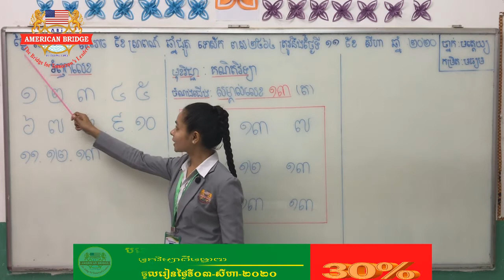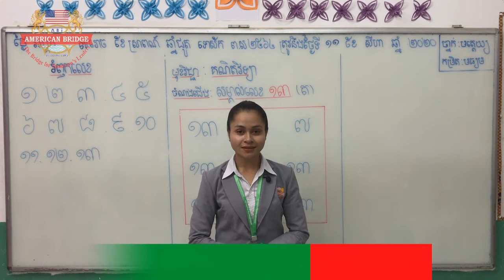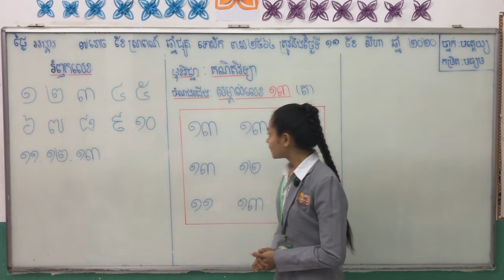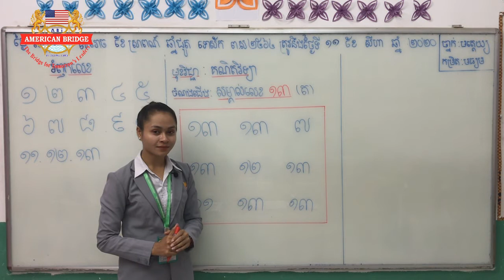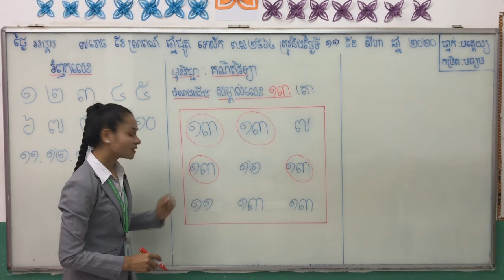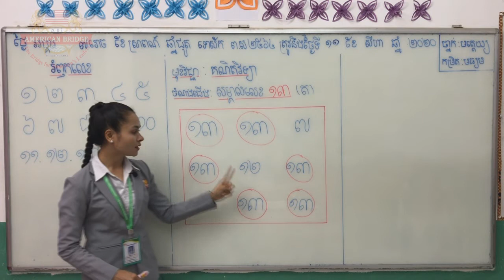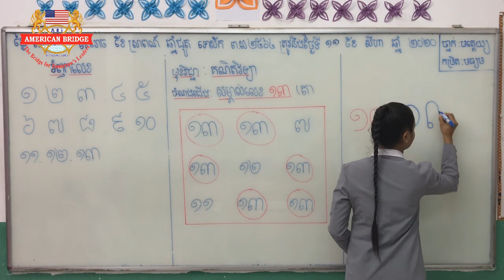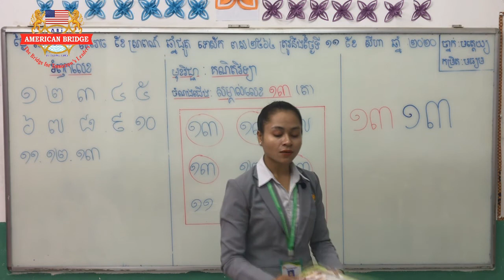ABI:ថ្នាក់មត្តេយ្យកម្រិតមធ្យម/មុខវិជ្ជា បុរេគណិត/មេរៀន សម្គាល់លេខ១៣(ត)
ABI:ថ្នាក់មត្តេយ្យកម្រិតមធ្យម/មុខវិជ្ជា បុរេគណិត/មេរៀន សម្គាល់លេខ១៣(ត)គូសវង់ជុំវិញលេខ១៣ និង សរសេរលេខ១៣ឡើងវិញ/ទំព័រៈ៧
បង្រៀនដោយ អ្នកគ្រូ ផ្លុង យុលី